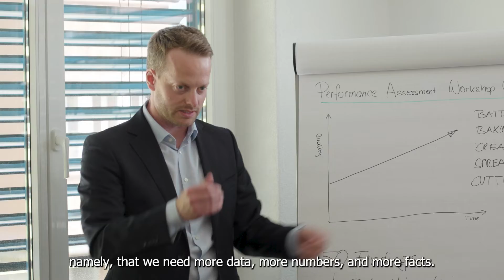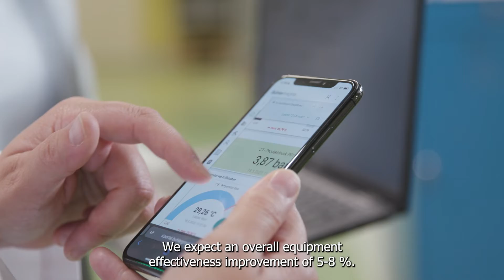Kägi Smartfactory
Bühler started about 4 years ago with a Performance Assessment Workshop at Kägi. With the PAW a great customer relationship and cooperation started.